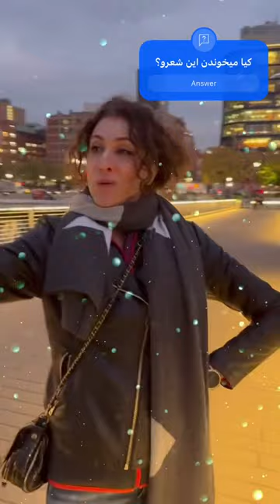ویدیو کریسمس ای ویشکا آسایش/ کیا تو بچگی این شعرو میخوندن؟ Christmas Day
ای شکارچی شکار کن
بدو اطرافو بپا
شاید سکوت جنگل با بخت تو…
آهنگ نوستالژی از کودکی خیلیامون با اجرای
کیا میخوندن؟